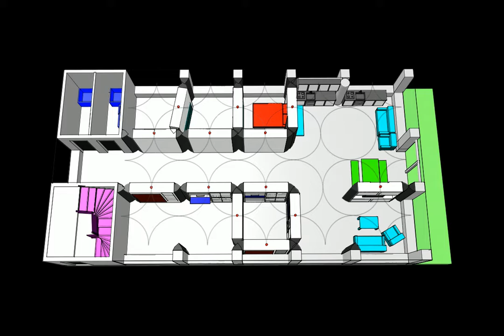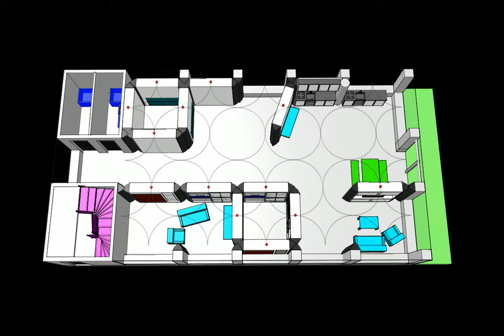Reconfigurable student housing